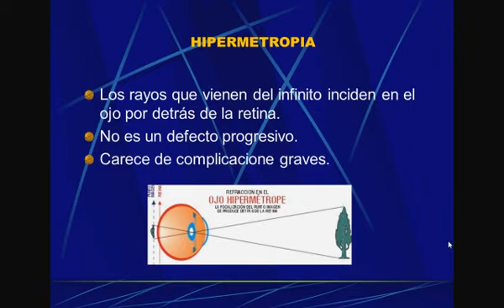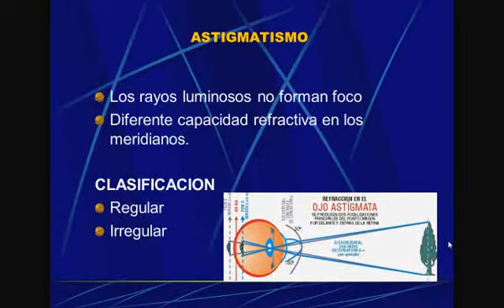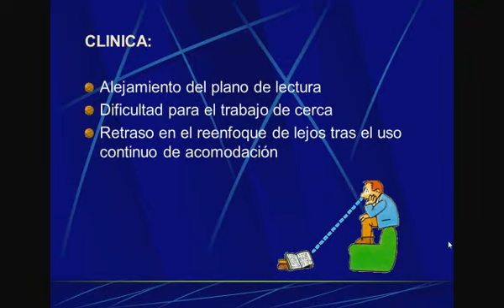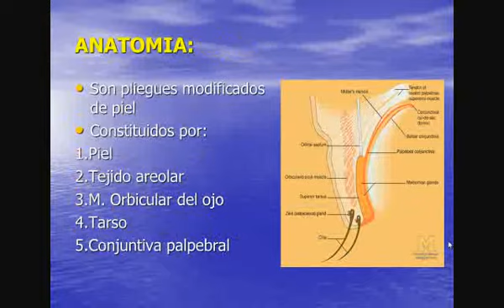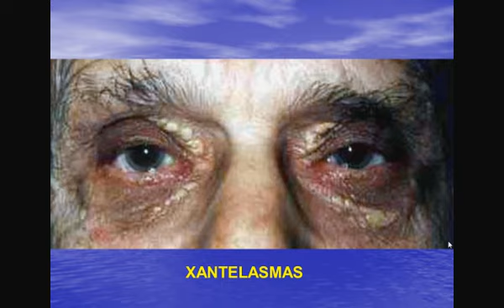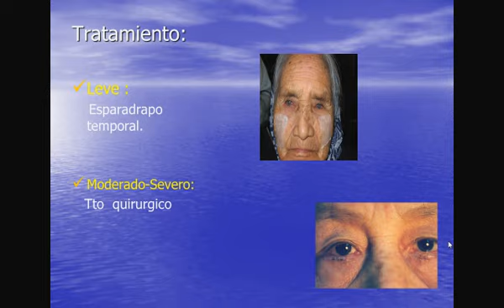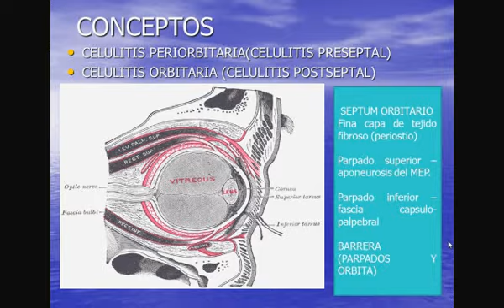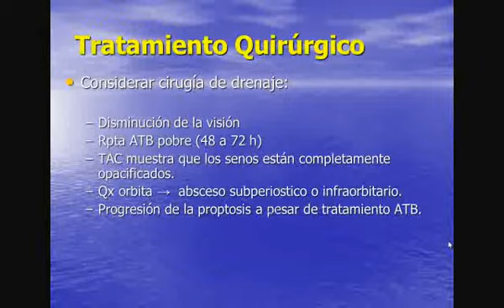Tmmed oftalmología - 2 3